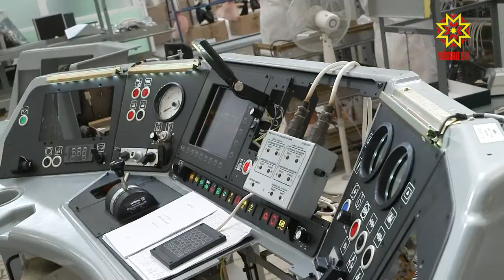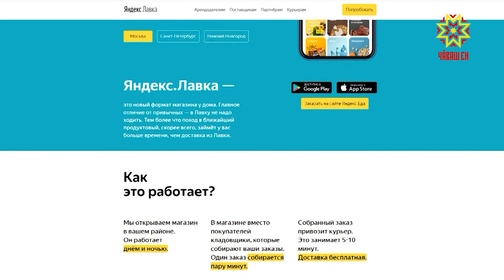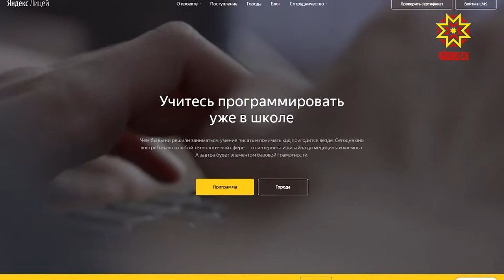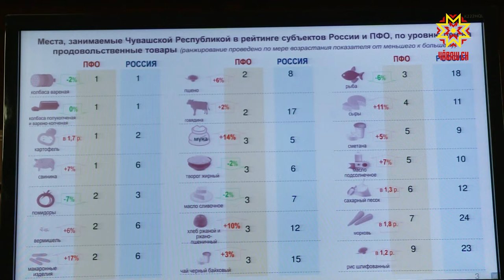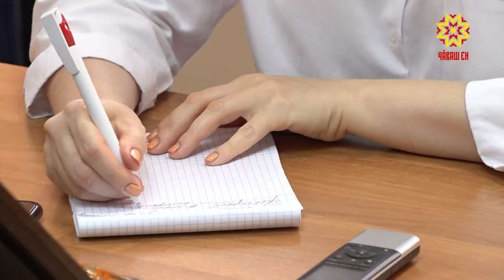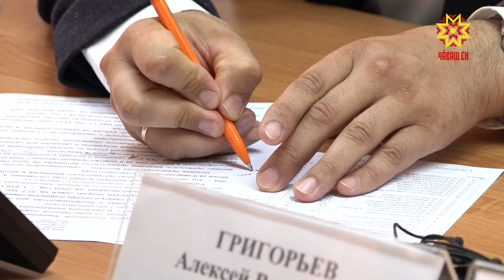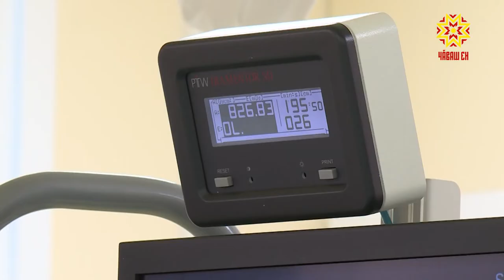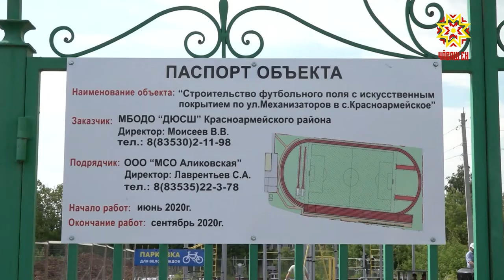Республика 14.07.2020 на русском языке. Вечерний выпуск